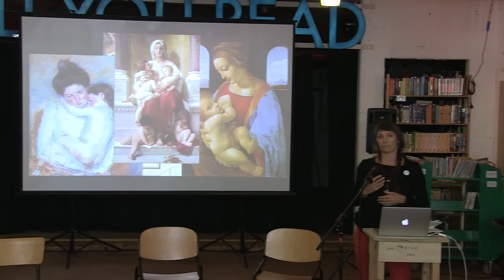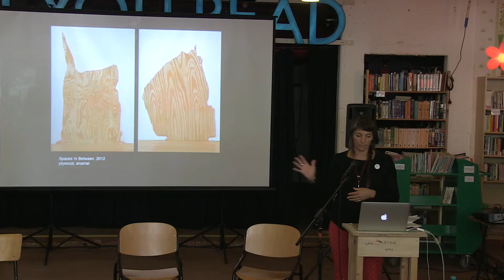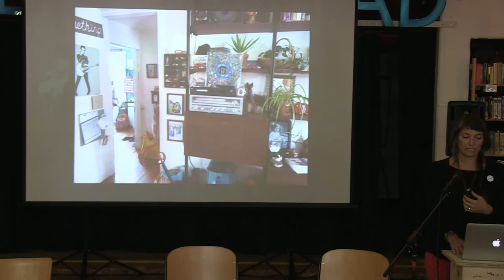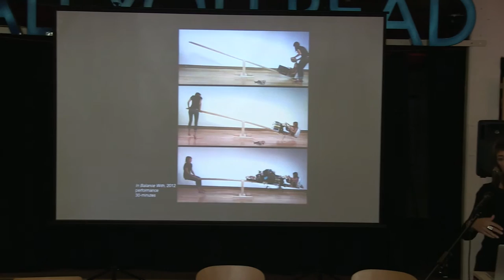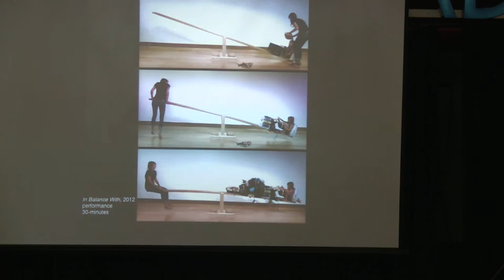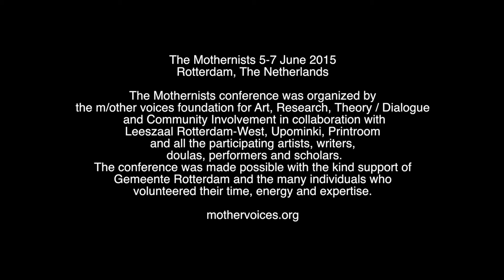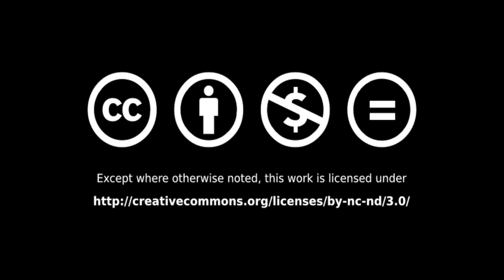Courtney Kessel (USA), Moments, Holes, and Stuff